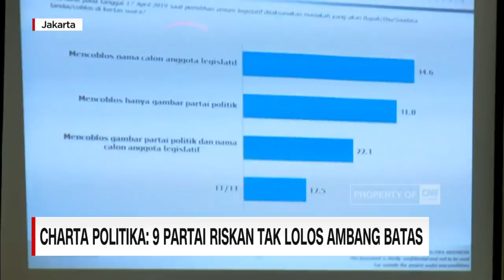Perindo: Pertarungan Caleg di Akar Rumput Lebih Seru Ketimbang Pilpres (FULL)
Survei Charta Politika dilakukan pada 19-25 maret 2019, dengan metode multistage random sampling melibatkan 2000 responden dari 34 provinsi.

Margin of Error sebesar kurang lebih 2,19 persen, dengan tingkat kepercayaan 95 persen.

Hasil survei menemukan fakta bahwa pemilu legislatif 2019 kurang mendapat perhatian masyarakat karena tertutup riuhnya kampanye pilpres.

Namun PDI Perjuangan masih berada di puncak survei, diikuti Gerindra, Golkar, PKB, Demokrat, Nasdem & PKS.

Sementara sembilan partai peserta pemilu lainnya hasilnya tidak memenuhi angka ambang batas parlemen. Dilihat dari angka swing voters 11,7 persen, masih ada peluang bagi PAN, PPP, PSI dan Perindo untuk bisa lolos.

Narasumber:
- Vasco Ruseimy, Ketua DPP Partai Berkarya
- Effendi Syahputra, Ketua Umum DPP Pemuda Perindo

Anchor:
Putri Ayuningtyas

Like & Follow Facebook:
CNN Indonesia

cnnindonesiatv